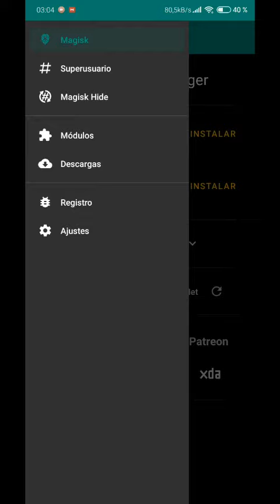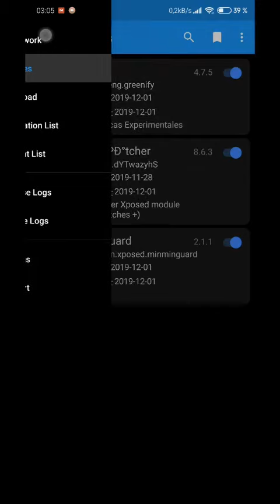Xposed para android 10 y miui 11